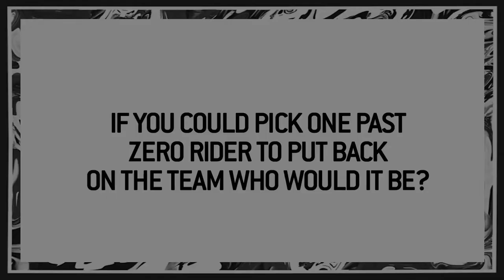Catching Up with Jamie Thomas